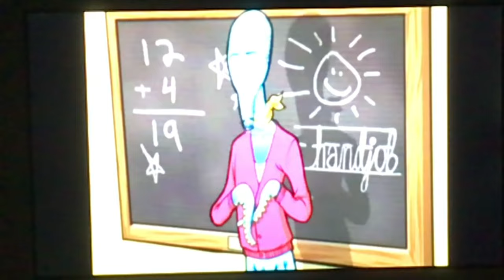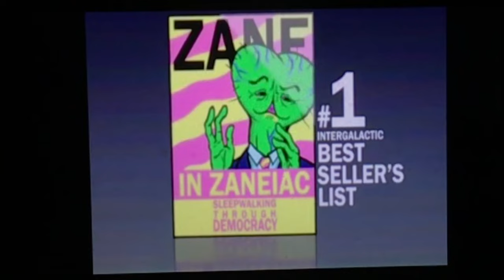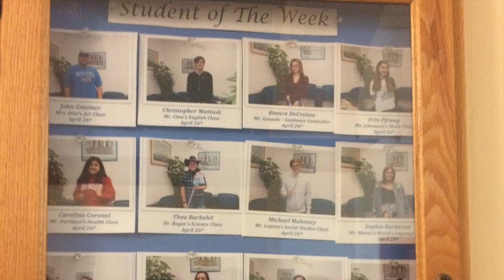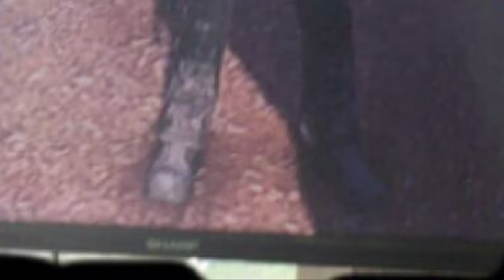The moon 🌚 our Milky Way